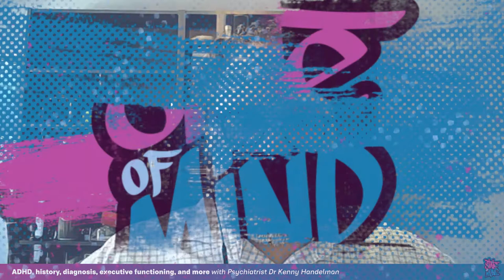Parenting Skills for Kids with ADHD! Let Them Struggle!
ADHD, Goals, Focus, Executive Functioning and More! with Psychiatrist Dr Kenny Hendelman -